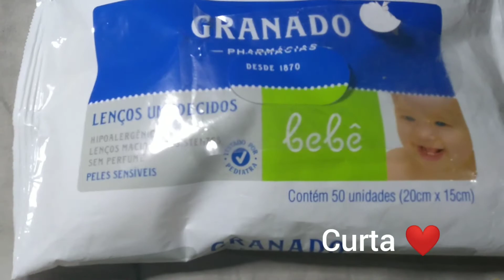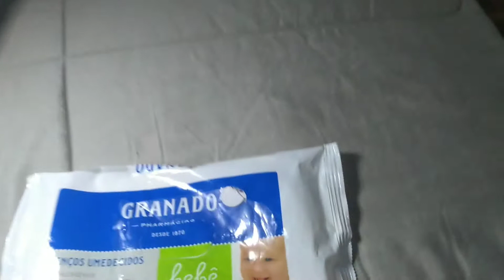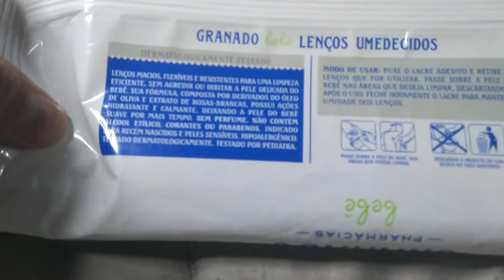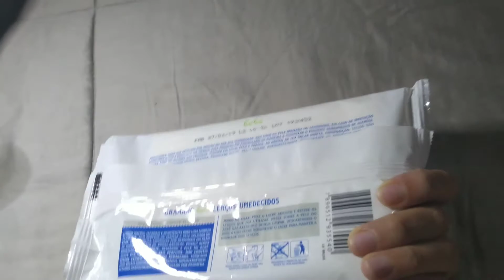RESENHA GRANADO TOALHAS UMEDECIDAS | NOSSA EXPERIÊNCIA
Mini Curso de Preparação para o Parto 100% online e gratuito
5 Passos para Viver a Beleza do Parto

Me siga no Insta Com toda essa crise que parece que vai ficar entre nós por mais algum tempo, muita gente tem procurado meios de aumentar sua renda através da Internet. E muitos tem conseguido, obtendo muito êxito e ganhado dinheiro. É possível vender produtos através do Facebook, YouTube e Instagram e esse Curso ensina muito bem como fazer, são mais de 200 aulas, divididas em 18 módulos, que te deixam com toda a capacidade de fazer dinheiro através da Internet. Eu recomendo, muito bom, esse é o Curso que realmente vale a pena fazer

Olá, pessoal!
No vídeo de hoje compartilho com vocês minhas breve impressões sobre está toalhinha da granado.
Abraços

Meu curso sobre cuidados com bebê recém nascido
Você está fazendo um ótimo trabalho, mãe! Confie.

100 papinhas, técnicas para dormir, amamentação e desmame e as emoções do baby

Oi! Meu nome é Luara, moro em Carapicuíba, município de São Paulo. Sou casada com o Alvi e sou mãe do Liam e de um bebezinho na barriga que ainda não sabemos o sexo. Compartilho aqui no canal um pouco do meu dia a dia como mãe e administradora do lar, além de contar sobre minhas experiências, fraldas e livros que estou lendo. Vem fazer parte da nossa família!

Me siga no Insta @luaspigotti

Com toda essa crise que parece que vai ficar entre nós por mais algum tempo, muita gente tem procurado meios de aumentar sua renda através da Internet. E muitos tem conseguido, obtendo muito êxito e ganhado dinheiro. É possível vender produtos através do Facebook, YouTube e Instagram e esse Curso ensina muito bem como fazer, são mais de 200 aulas, divididas em 18 módulos, que te deixam com toda a capacidade de fazer dinheiro através da Internet. Eu recomendo, muito bom, esse é o Curso que realmente vale a pena fazer